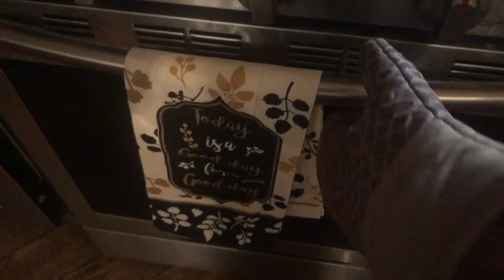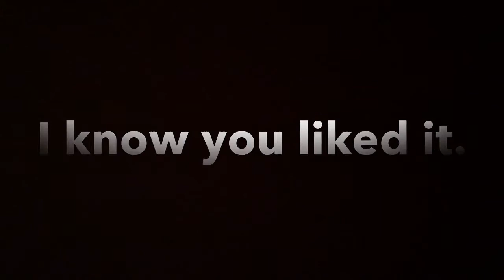Food Porn: Bacon Wrapped Lasagna Edition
Get down and dirty with some fiiiiine cookin' from Hern Dizzle Productions!